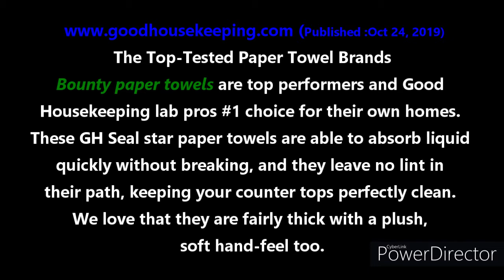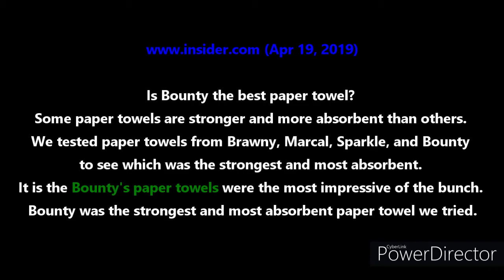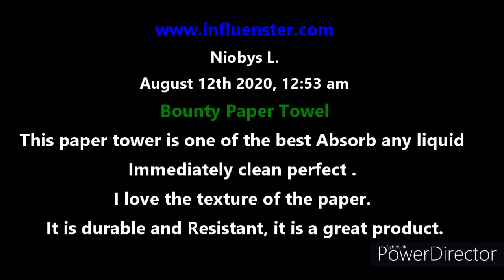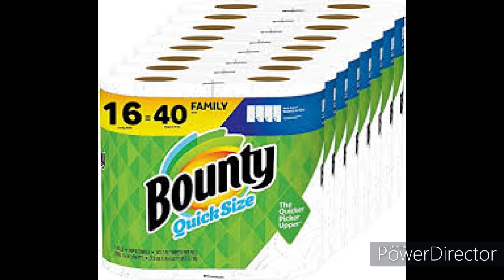What is the Best Paper Towel?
Bounty Paper Towel Review.
Paper towels are used to avoid germ contaminations. Like conventional towels, paper towels also serve to drying hands, dusting, wiping, etc. Paper towels are made to eliminate dispensing problems. With paper towels, we can clean up any water spills. What is the best paper towel? After many trials I found out that bounty which is the quicker picker-upper is the best paper towel.